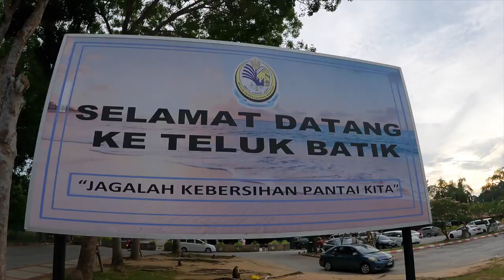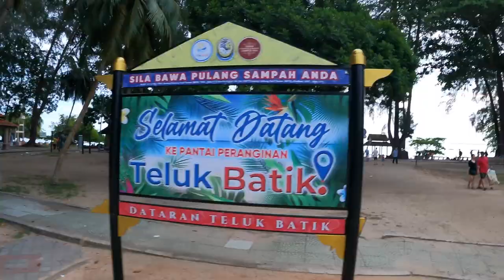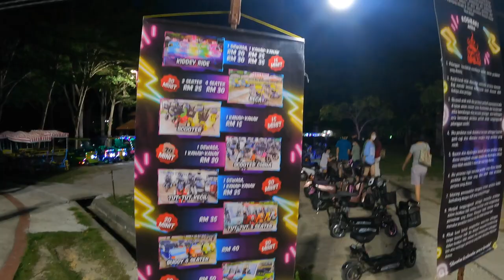霹雳州直落峇迪海滩(Teluk Batik)，这里有柔软的白沙滩，还可以游泳，骑脚车，看日落，骑马，野餐，皮划艇，散步，跑步。绝佳的霹雳州曼绒县宝藏旅游旅游景点。[马来西亚篇 ep8]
Teluk Batik（直落峇迪海滩）是霹雳州曼绒县其中一个最知名的海滩。
这里有柔软的白沙滩，甚为清澈的海水，还有椰林，树林和野生动物，包括很多的猴子。
因为离我家不远，我小时候很时常到访。大热天时，跳进水里游泳的畅快，让我难以忘怀。
现在的Teluk Batik有很多的活动。除了水上运动，包括游泳，canoe，kayak。这里还可以跑步，骑脚踏车，骑马，等等。对了，这里也是一个绝佳的野餐圣地（须留意在海滩觅食的猴子们）。
到这里呆上一个上午应该不成问题。

我这一趟回国去了Teluk Batik两次，所以这支影片结合了我两次的到访所拍的镜头。希望不会造成各位感官上的不便。